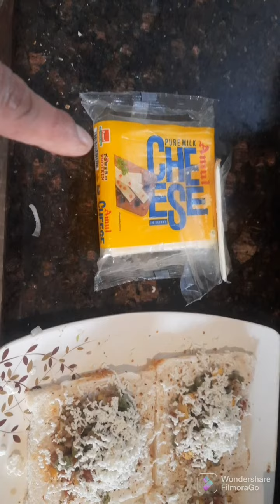What makes pizza a sandwich?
Vedio Highlights

How do you make pizza in a sandwich maker?
What is veg sandwich made of?
Is pizza a sandwich?
Why mayonnaise is used in pizza?
What are the 7 steps to making a sandwich?
What are the 5 most popular sandwiches?
What is the secret to a good sandwich?
What makes a best sandwich?

Pizza sandwich
Veg sandwich